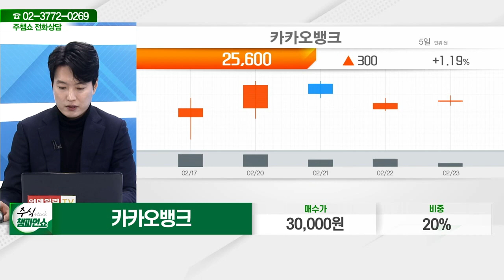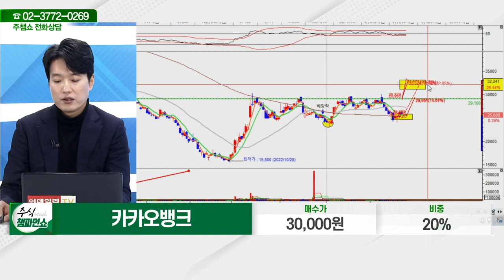카카오뱅크(323410)_김두호 전문가_종목 상담 (20230223)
2) 유튜브: 이데일리TV 채널›생방송 채팅창